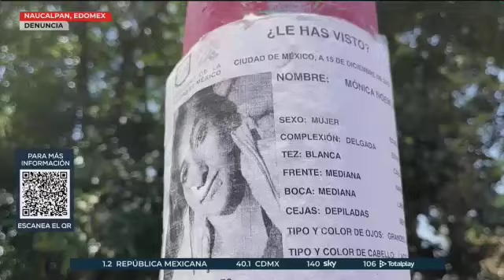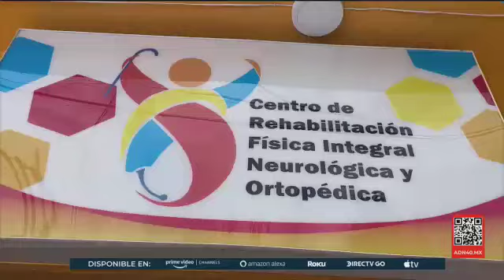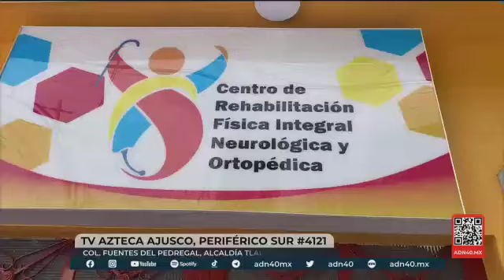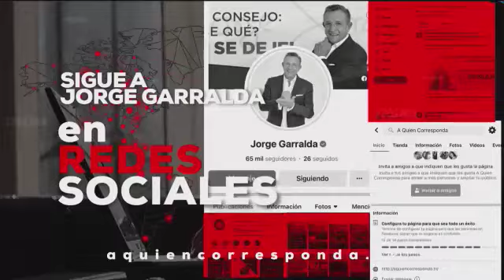A Quien Corresponda I Programa Completo 06 de Junio 2022